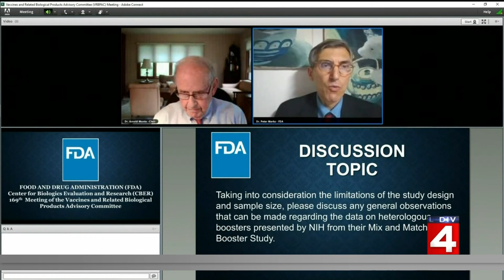News Brief, Oct. 15, 2021, 11 p.m. update